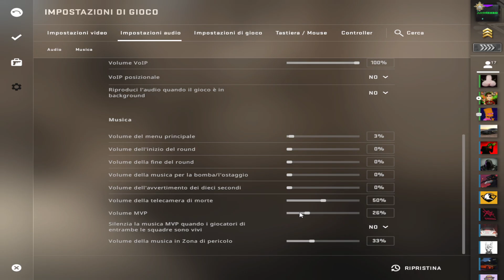CEL MAI PROST MECI DE CS:GO JUCAT DE MINE EVER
Gift carduri la cele mai bune preturi!
►Server Fivem : Haos Romania
►IP: cfx.re/join/a8mlb9

💻Componente pc💻:

➜⚙️Procesor: I5-12600KF
➜⚙️Placa de baza: ASUS Prime B660 Plus D4
➜⚙️Placa video: RTX 3060 12 GB MSI
➜⚙️Memorie Ram: 16 GB RAM 3200 MHZ Corsair
➜⚙️Sursa: Corsair RM850x 850W
➜⚙️Cooler Procesor: Corsair H100X 240MM
➜⚙️Case PC: Thermaltake V250 TG ARGB Midi-Tower
➜⚙️Stocare: Samsung 970 EVO Plus SSD 1 TB, NVMe M.2
⌨️Periferice:🖱️

➜⌨️Tastatura:Epomaker TH80 Pro
➜🖱️Mouse: Logitech G-PRO
➜🎙Microfon: Tonor Q9